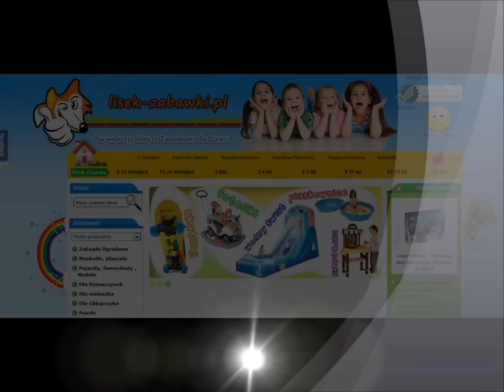Plac Zabaw STEP2 Wieża z peryskopem Zjeżdżalnia Spielzeug für Kinder